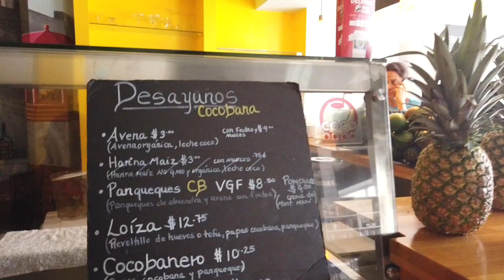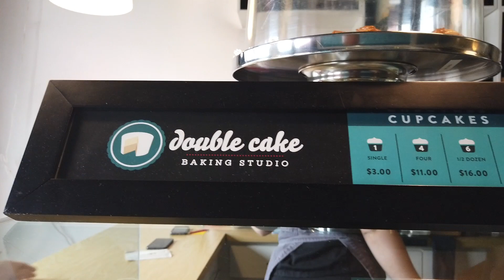BEACH WORKOUT | LAST DAY IN PUERTO RICO | EP.6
YOU WONT WANT TO MISS THE SEASON FINALE! In this video, you get to see a fun beach workout.  Come along as we spend our last day in Puerto Rico with friends and family.
▻Shop my favorite vegan protein and pre-workout from LIV BODY SUPPLEMENTS:
CODE: FITVEGAN20 saves you 20%
BEACH WORKOUT!
☀️10 burpees super set with a 20sec sprint
REST for 1 minute
☀️10 deadlifts super set with a 20 second sprint
☀️10 jump squats super set with a 20 second sprint
☀️10 reverse lunges on each leg
💪🏽REPEAT WORKOUT 3 TIMES😜
If you can’t find a log, use a rock, or anything heavy you can find...dog, tree, car etc. LOL